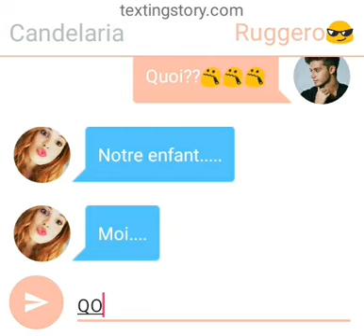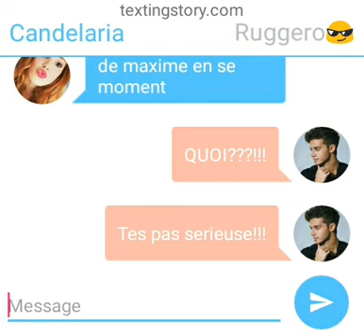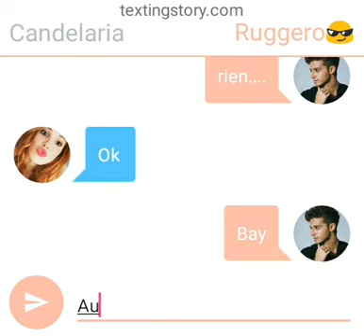Cande Trompe Ruggero pour un autre!!!amour Ruggarol possible??[fiction texting ep2💞]